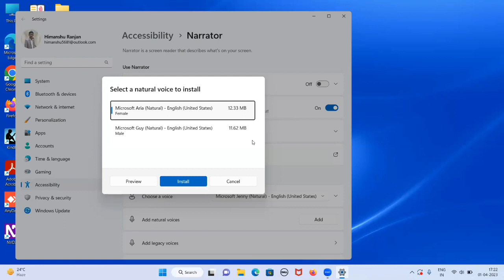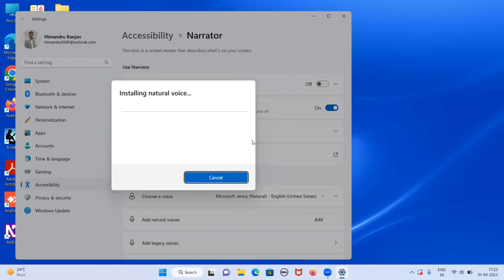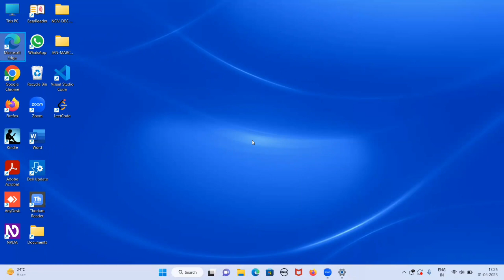how to use natural voices with narrator in our computer? best clearest TTS voices of Windows 🔥🔥🔥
how to use natural voices in narrator in our computer
best humanitic voices for narrator in Windows
best voices in windows for blind
how to install natural voices in narrator
how to download the latest natural voices in Windows 11